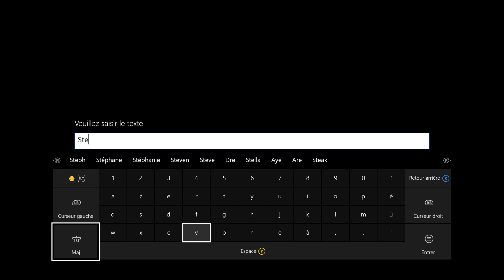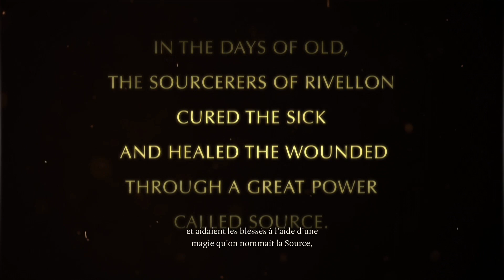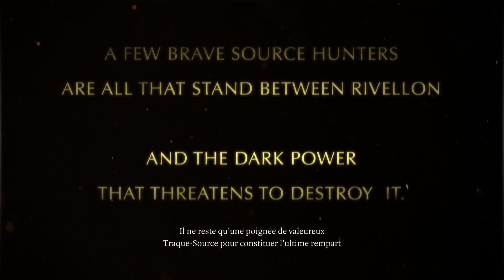Divinity Original Sin Enhanced Edition FR - Découverte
Instant-Gaming

Après 2 semaines de petit repos je reviens avec un rpg qui est le plus prometteur de l'histoire du jeux vidéos